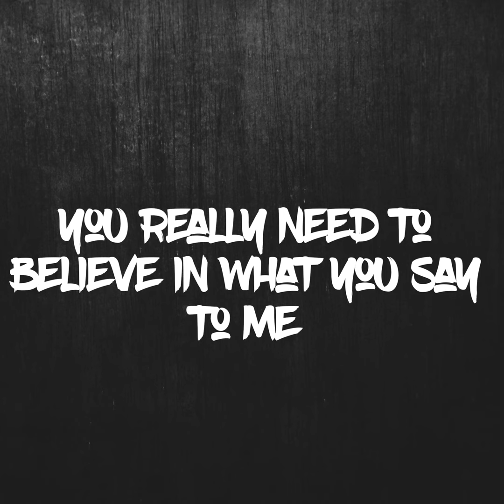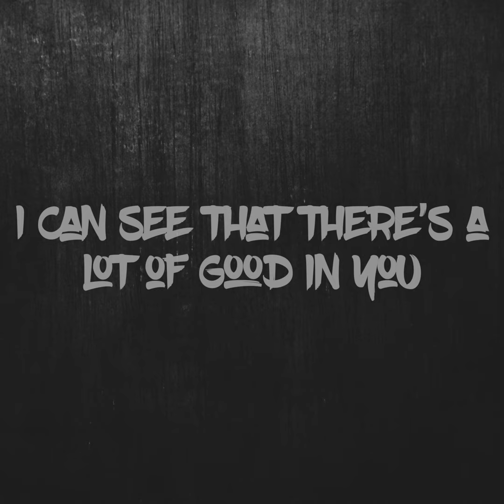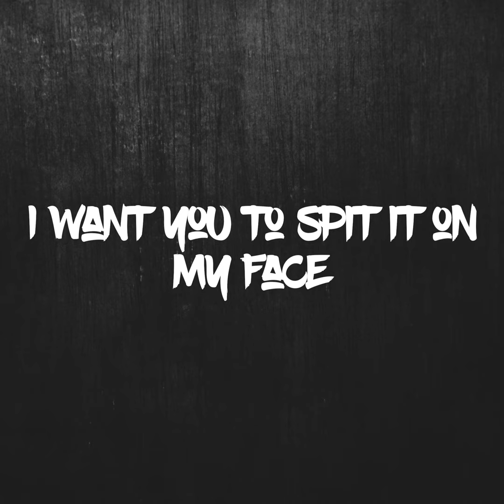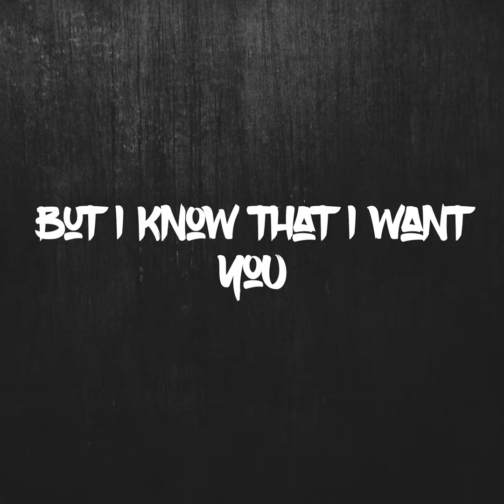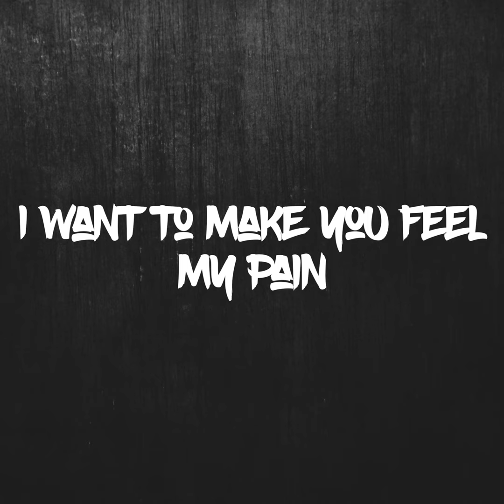Lewis Ritchie - Hooked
Lyrics - Lewis Ritchie - Hooked

You really need to believe in what you say to me
All these wild thoughts run through your head with me
Like an addiction I know how this game plays
If you think you will win lover boy just give in
I’m a big boy why you play me innocent
The way we would fuck would be seen as treason

Yeah I like it rough like it rough
I love this sex talk sex talk
But now it’s time for you to walk the walk, walk the walk
Coz alpha I’m all yours all yours

I want it darker than fifty shades
I want you to spit on my face
I want to make you feel my pain
I want the sex insane it cuts
This is how bad you got me hooked
I want your pleasure and pain
I want to taste what’s in your vein
I wanna be the name you moan
I want the sex insane it’s rough

I’ve been looking for a bad boy just like you
Gentlemen in public but dominance in the bedroom
I can see that there is a lot of good in you
No wonder why everybody wants to be with you
Like a lion starved but he can see his feast
I see you hungry lion come put the beast back in me

But now it’s time you walk the walk, walk the walk

Got me hooked
Got me hooked
Got me hooked
You don’t like other guys touching me
So make your mark and mark your fucking territory

I don’t want love but I know that I want you
I, I
Swallow my sin